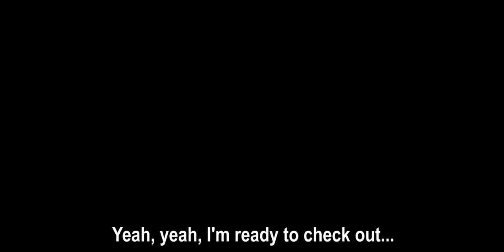Episode IV - Uncle Owen's Silent Treatment (sTKar Wars)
When you get swept up in the middle of a Star War.

God bless,
TKToons